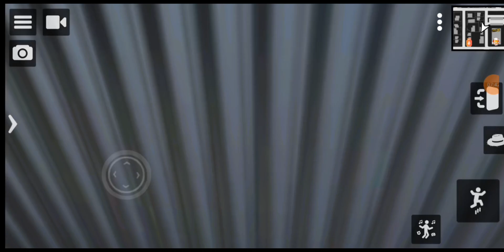LEVEI CORROLA PRA OFICINA NO REBAIXADO ELITE BRASIL VIDA DE JOVEM